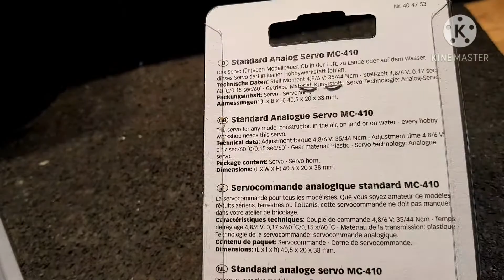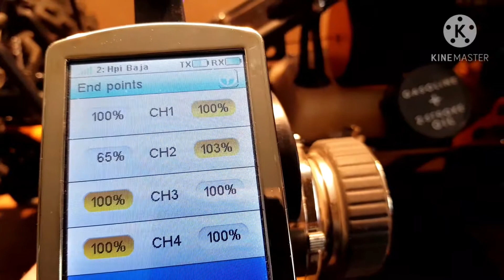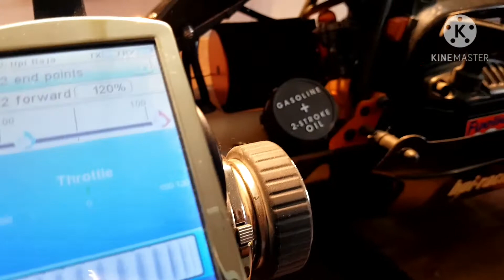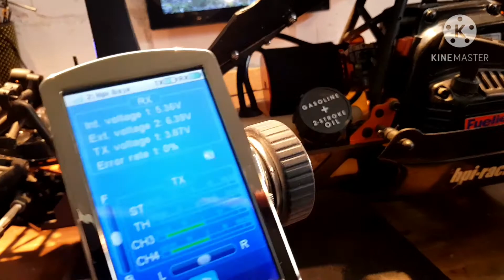Hpi Baja Servo ersetzen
in diesem video zeige ich wie ich bei meinem Hpi Baja  das Gas und Brems Servo ersetze viel Spaß bei zuschauen